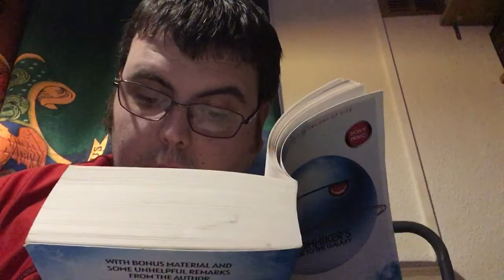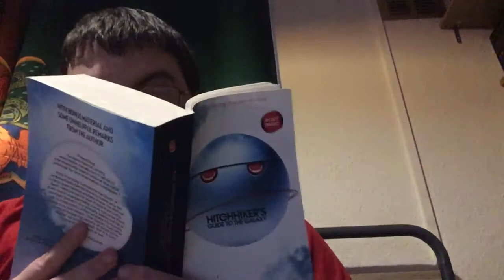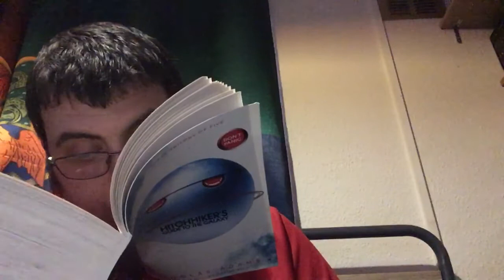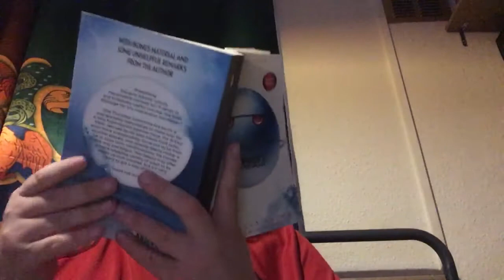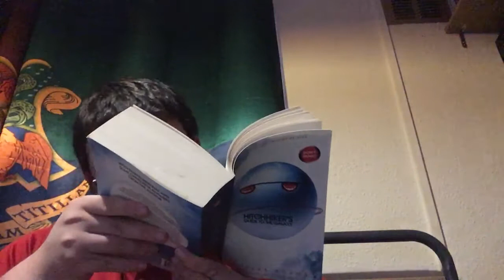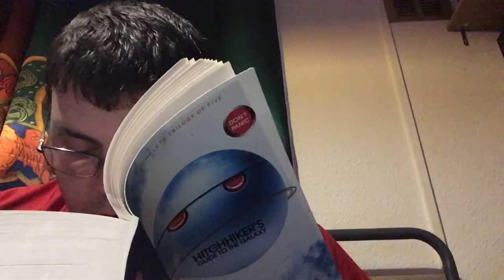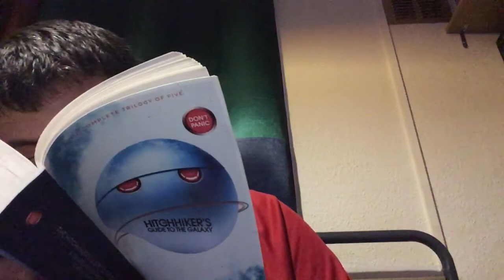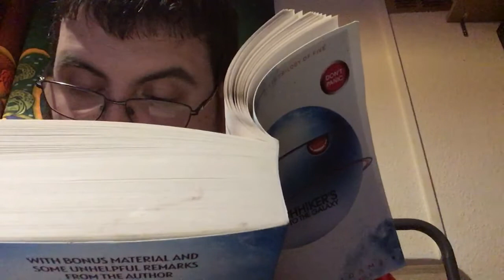01:003: The Hitchhiker’s Guide to the Galaxy, Chapter 3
Series: James Reads: The Hitchhiker’s Guide to the Galaxy
Book/chapter: The Hitchhiker’s Guide to the Galaxy, Chapter 3
Written by Douglas Adams